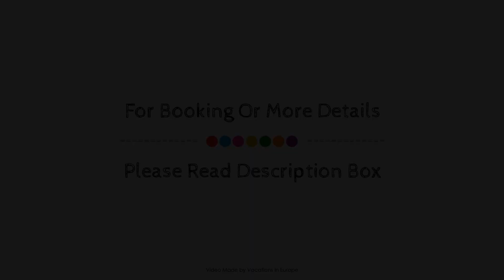Potamaki Beach Hotel, Corfu Island, Greece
Searching For
1. Potamaki Beach Hotel - Corfu Island
2. Potamaki Beach Hotel - Corfu Island Virtual Tour
3. Potamaki Beach Hotel - Corfu Island Rooms
4. Potamaki Beach Hotel - Corfu Island Amenities
5. Potamaki Beach Hotel - Corfu Island Videos
6. Potamaki Beach Hotel - Corfu Island Offers
7. Potamaki Beach Hotel - Corfu Island Deals
Audio Credit:
Track Title: Reasons To Hope
Artist: Reed Mathis